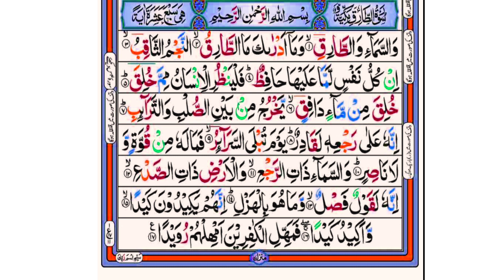daely telwat Quran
sorh tariq sorh tariq ramzanolmubarak sorh tariq Daley telwat Quran sorh tariq telwat Quran Hafiz muhmaad Tayyab i am Pakistan my chainal daely telwat quran